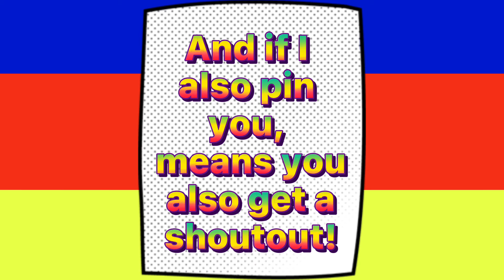The longest comment on this video….